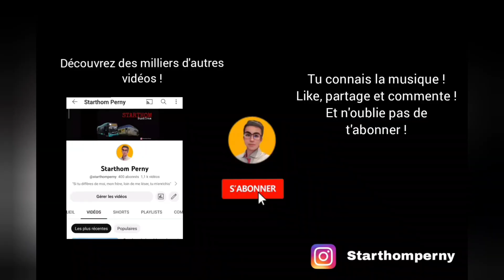Roadmovie heuliezbus GX 127L sur la ligne 12 de Ginko Besançon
18 octobre